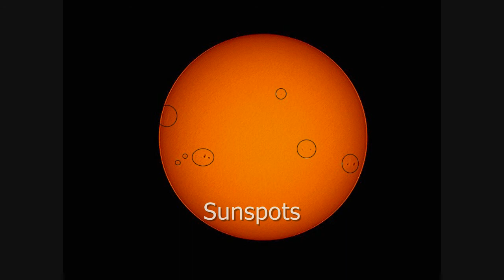Sun 03.03.13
Sunspots captured with a 100mm refractor and Vesta pro webcam + solar filter.